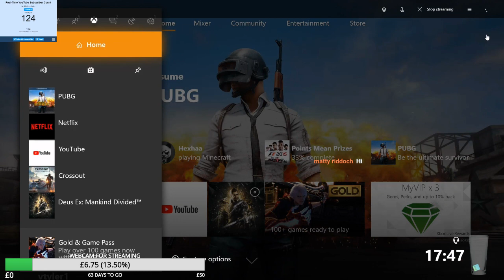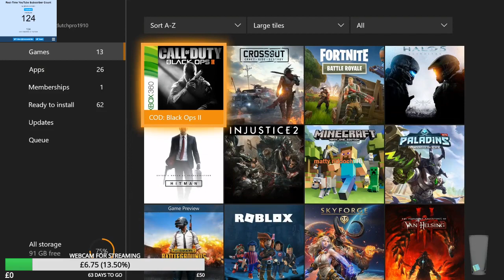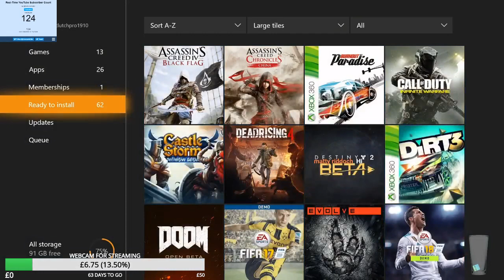playerunkown's battlegrounds Xbox one